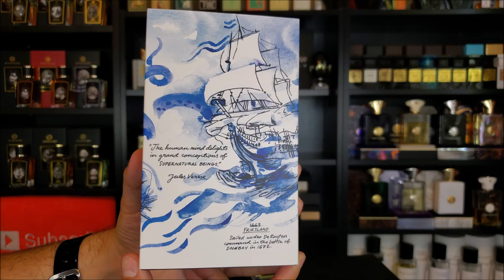NEW Zoologist Squid Review + GIVEAWAY!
Here is my fragrance review / cologne review of Zoologist Squid.

Whether you're searching for the best mens cologne of all time or the best womens perfume of all time, this channel will help you find the perfect fragrance for you.